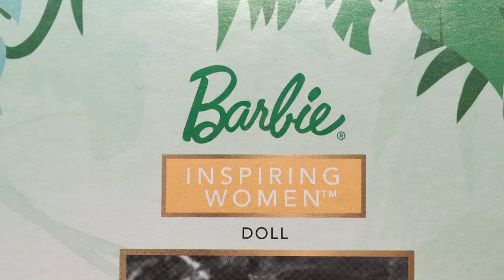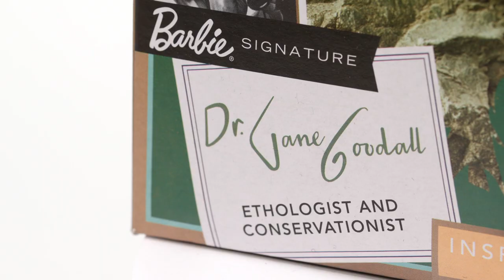Dr Jane Goodall immortalised as Barbie doll ahead of World Chimpanzee Day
Announced just ahead of World Chimpanzee Day on July 14th, the Jane Goodall Inspiring Women doll comes with a chimp accessory modelled on David Greybeard, the chimpanzee studied by scientist Dr Jane Goodall in her ground-breaking research on emotion and communication in animals. The launch also coincides with the 62-year anniversary of Dr. Jane Goodall’s first journey to the forest of Gombe National Park in Tanzania.